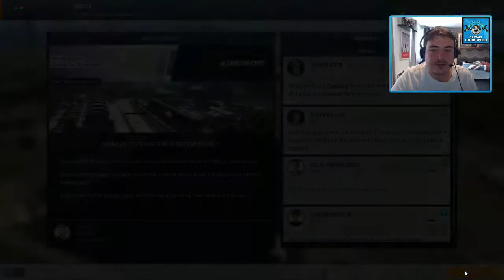MOTORSPORT MANAGER | CAREER (FORCE INDIA) | S04 E01: RELIABILITY ADVANTAGE! | ICE MOD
Hey guys and welcome to a brand new series and the return of Motorsport Manager to the channel! In this series we are using the ICE mode from the Steam Workshop and have all of the teams and driver from F1 2017 (as well as other categories). In this series, we are starting off with Force India and seeing where we can take them in the world of F1.